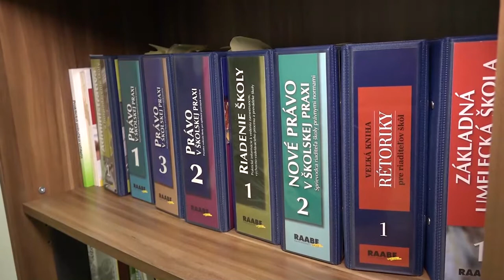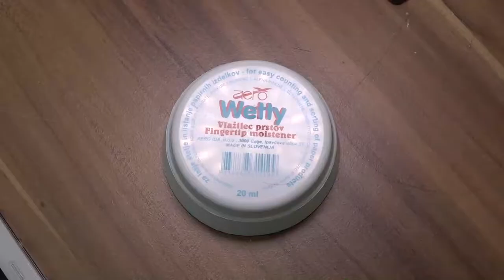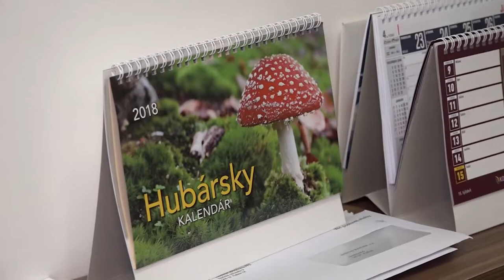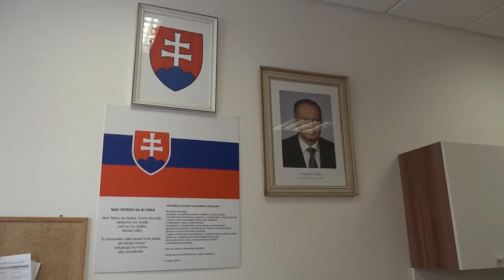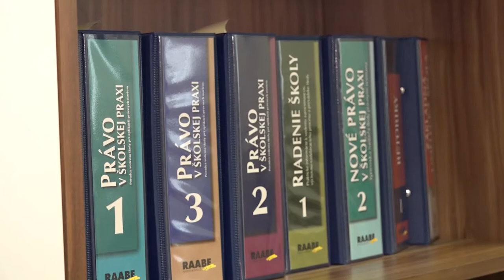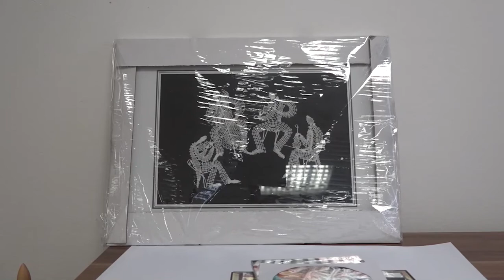Pracovný stôl: Ján Samsely, riaditeľ ZUŠ Jantárová